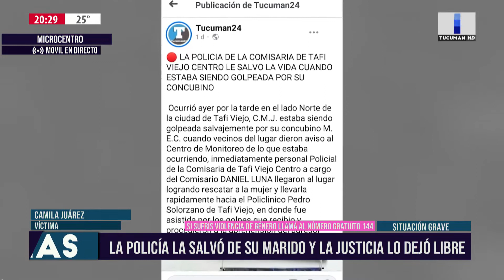LA POLICÍA LA SALVÓ DE SU MARIDO Y LA JUSTICIA LO DEJÓ LIBRE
Móvil en directo de Mariana Romero para ATN